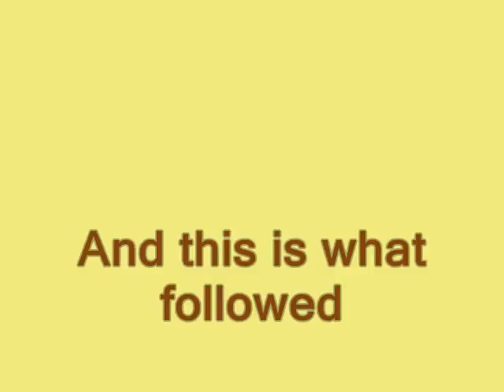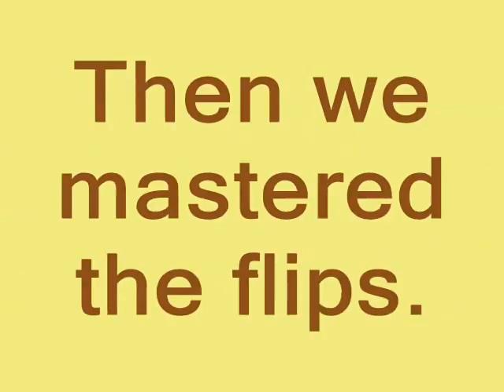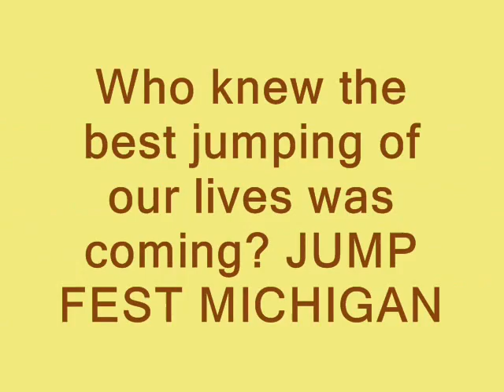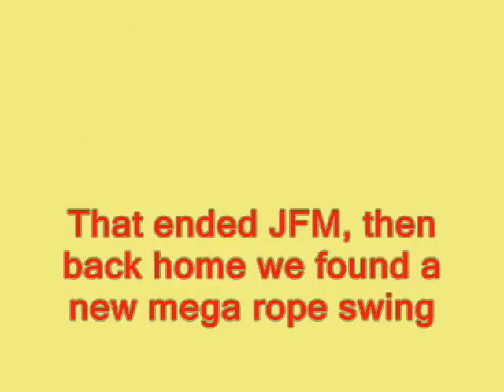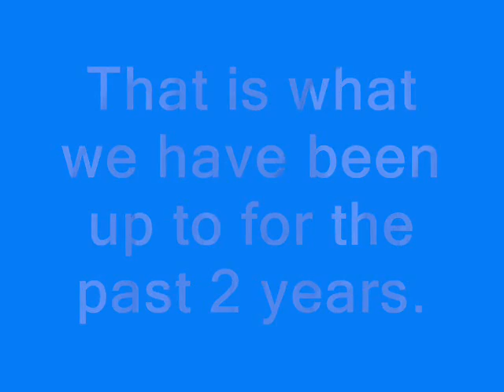The Evolution of Cliff Jumping: The Cedarwood Crew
This is a video about how we started cliff jumping and all the crazy things weve done in between. We have gone from 5 to 50 ft. Room Jumping, High Dives, Tree Jumps, everything. This summer we are going to Oregon and Washington to cliff jump.

Song is Evanescence - Bring Me To Life.from the daredevil soundtrack. I dont have rights to the song, and dont claim to.